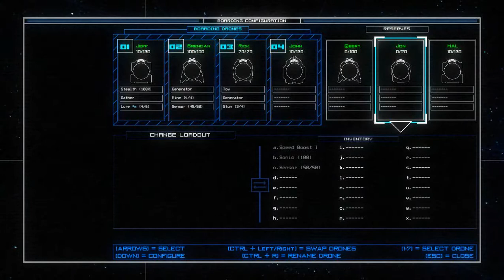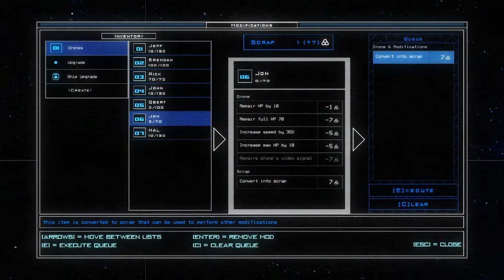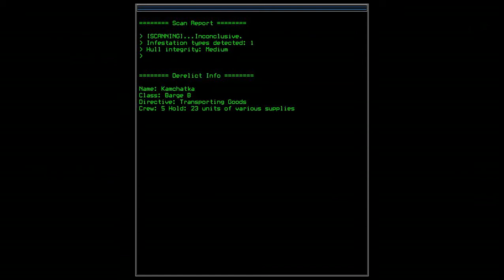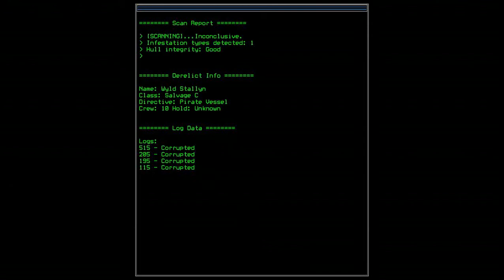Let's Play Duskers - 11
Pilot drones into derelict spaceships to find the means to survive and piece together how the universe became a giant graveyard.